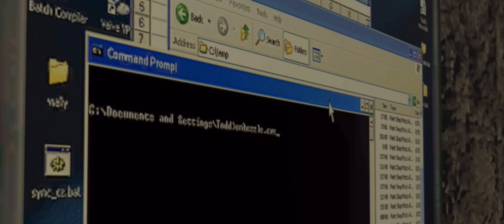[SFM FNAF] Sparks of A New Beginning 1 - Episode 1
This is the first part of the first episode of a mind boggling adventure for you and the characters. This series will take time, so be patient.

I have now got a Second and Third channel for more amazing content